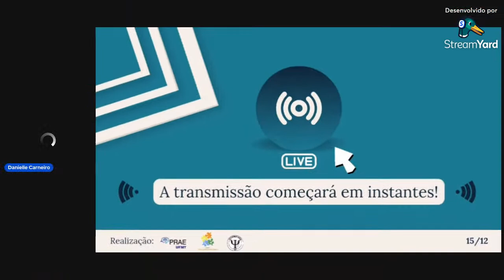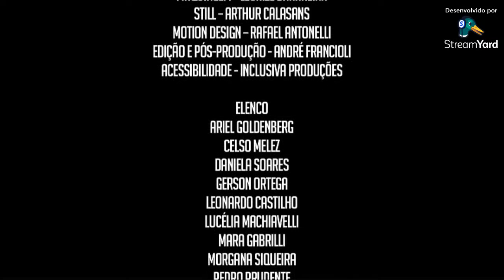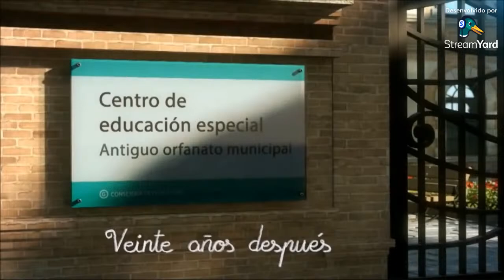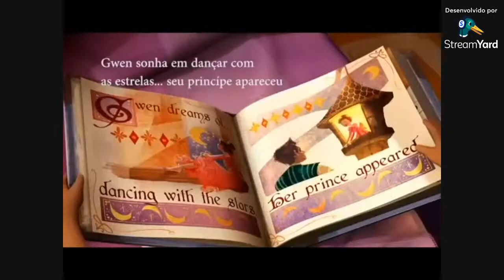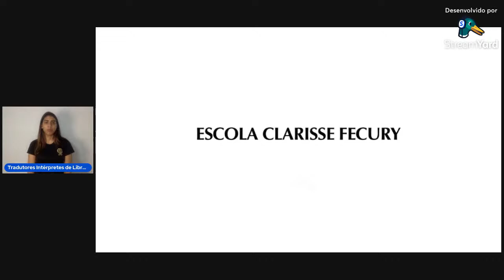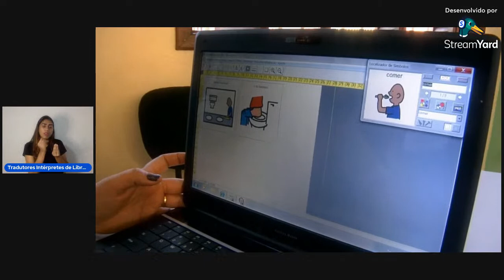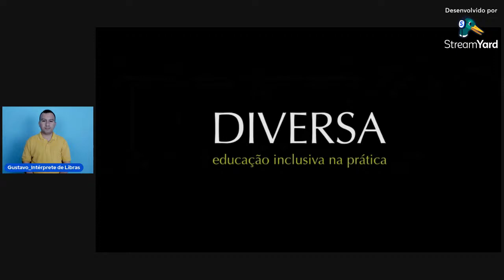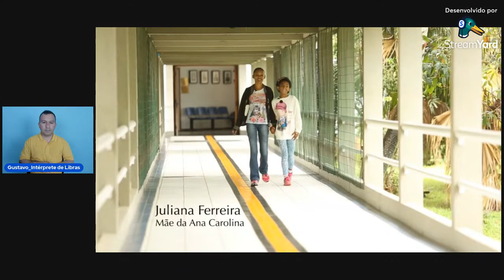Compartilhando Vivências - reflexões acerca da inclusão de pessoas com deficiência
Esta mostra faz parte de um projeto de Ações Afirmativas selecionado pelo edital nº 11/2022 que acontecerá em parceria com a Liga de Acadêmicos de Psicologia (Lapsi). O nosso intuito é promover maior interação nas relações cotidianas no meio acadêmico entre estudantes PCDs e não PCDs a partir da criação de espaços de diálogos que propiciem trocas de experiências estudantis.

A Mostra acontecerá no dia 15 de dezembro em formato online das 16h às 18h30.

O formulário de inscrição será disponibilizado durante o evento.